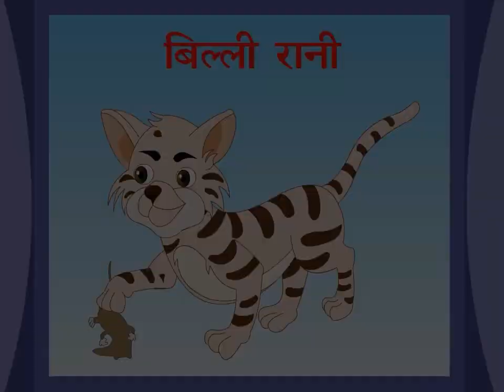Belee Mosee | Hindi Poem | Hindi Rhyme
Smart Kids TV is designed to engage children in nursery rhymes and educational videos with colourful and intuitive animations. Our comic characters will teach kids their favourite nursery rhymes, colours, numbers etc and more importantly moral values which we feel are very important for the next generation. We hope these videos will bring your family as much joy as we had in creating them.

Enjoy and keep watching!